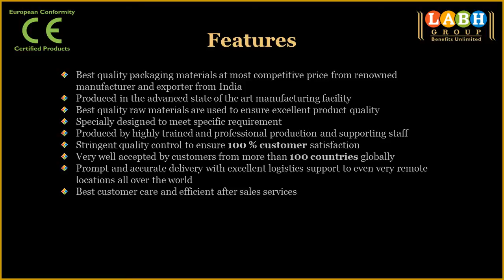Printed Folding Carton Box for Sea Foods